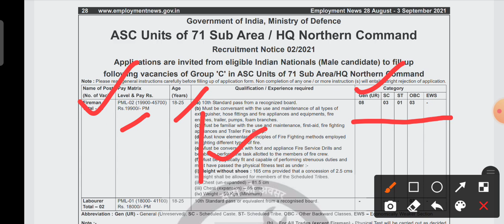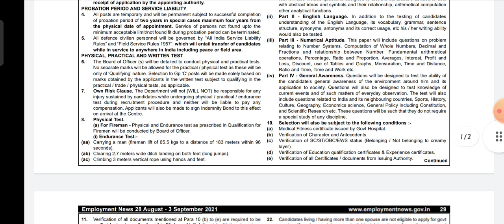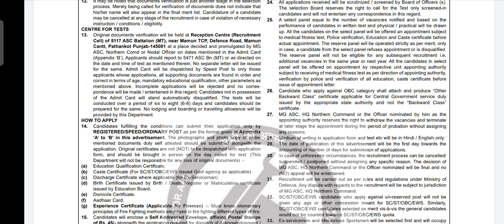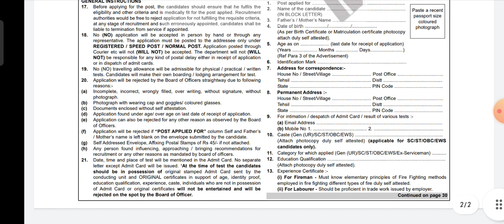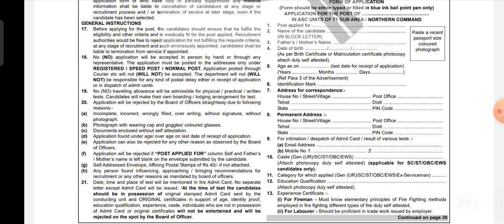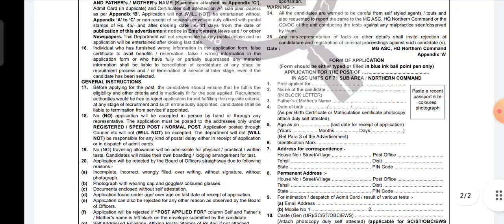Ministry of Defence ASI UNITS OF 71SUB AREA / HQ Northern Commando RECRUITMENT FIREMAN 2021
Further update koraku group lo join avvandi
Telegram group join everyone

SSC gd FINAL cut of marks 2018
SSC gd joining and call latter 2021
SSC gd training center details 2020
SSC gd training details 2021